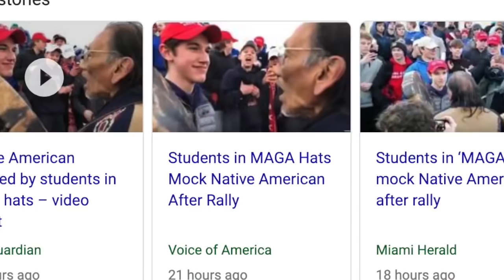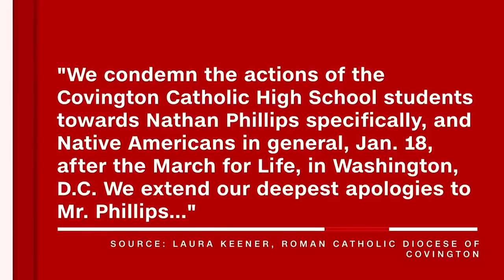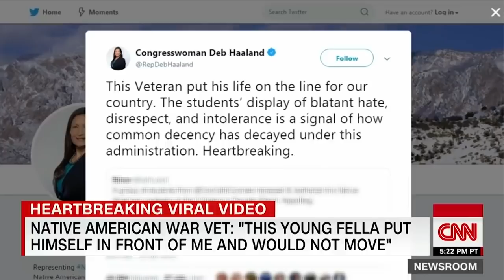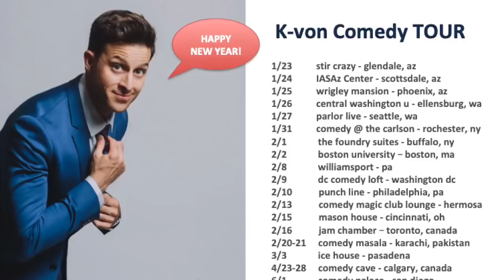Smirking Catholic Kid in MAGA Hat - The Whole Story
Get the whole story on the smirking catholic kid who's "facecrime" was condemned throughout the world. K-von, the half-Persian comedian, explains how Fake News is made.